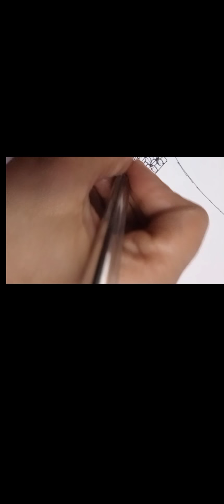September 2, 2022